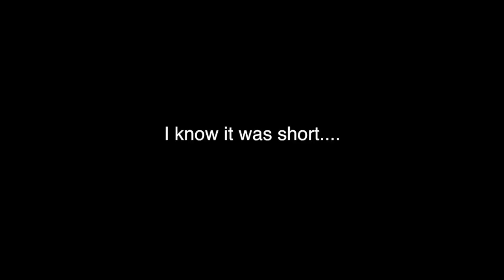Tea in a Caboose!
Tea... in a caboose.  Not much else